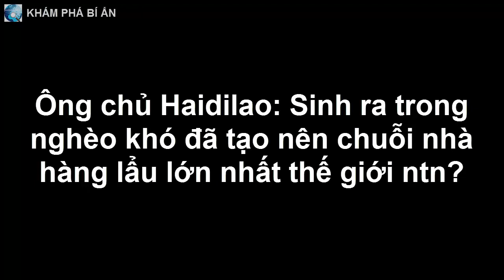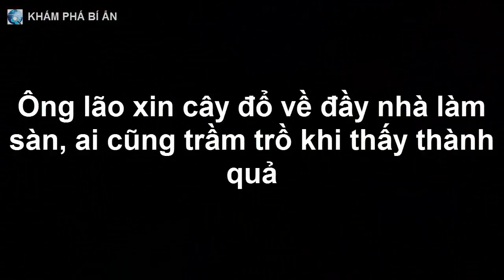Ông chủ Haidilao: Sinh ra trong nghèo khó đã tạo nên chuỗi nhà hàng lẩu lớn nhất thế giới thế nào?